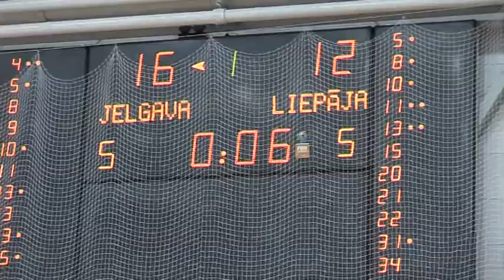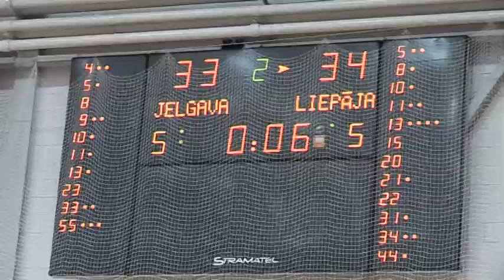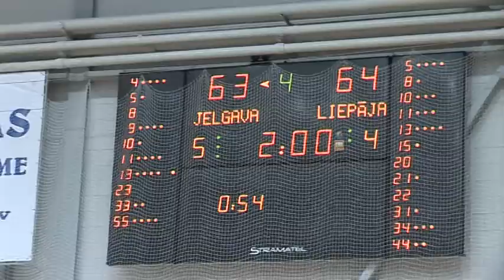141112_BKJelgava_LiepājaTriobet_9min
2014.g. 12.novembris. "Aldaris' LBL spēle Jelgavā
BK Jelgava - Liepāja/Triobet  /69:64/.
Pēcspēles komentārs: Gatis Justovičs, Jānis Bērziņš.
Video: Māris Martinsons, Krišs Upenieks.